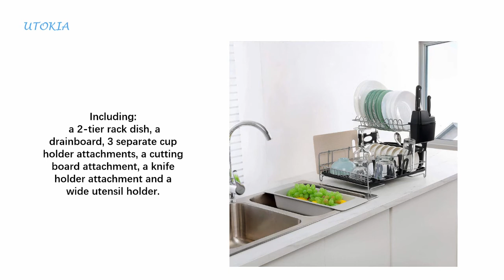Stainless Steel Kitchen Dish Rack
High Quality: The dish rack is made of high quality 304 stainless steel, The dish rack is durable and corrosion-resistant and won't rust . 2-Tier Design. Large Capacity, Almost all kitchen utensils can be dried on the rack dish.